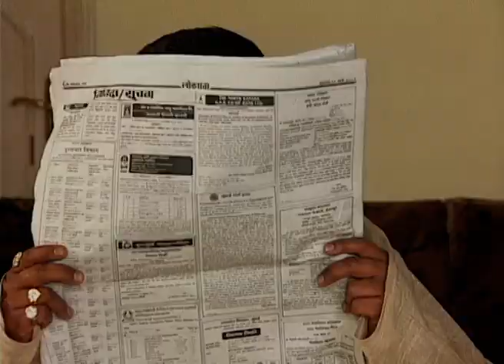Aamchya Sarkhe Aamhich| Marathi Serial | Full Episode - 1 | Prashant Damle| Zee Marathi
Show Name : Aamchya Sarkhe Aamhich
Producer/Star Cast : Ashok Saraf, Sachin Pilgaonkar, Nivedita Joshi Saraf, Varsha Usgaonkar, Rekha Rao, Sudhir Joshi, Jairam Kulkarni, Viju Khote,Mangala Sanzgiri

Two brothers, Abhay and Nirbhay, are surprised to meet their lookalikes. Just to try something new, they decide to swap their identities and see what it is like to live differently.